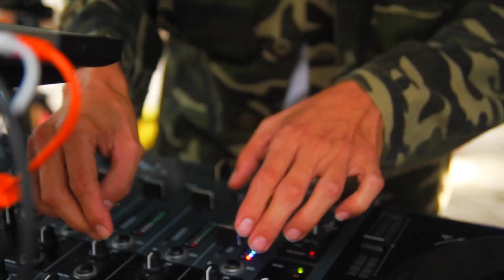LOwCUT FOR LIFE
Angel Gabriel
Chapter31